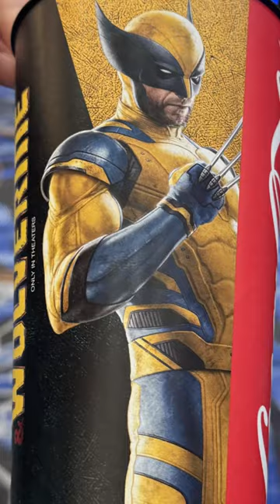NEW LOOK‼️ Deadpool & Wolverine cup at CinemaCon!